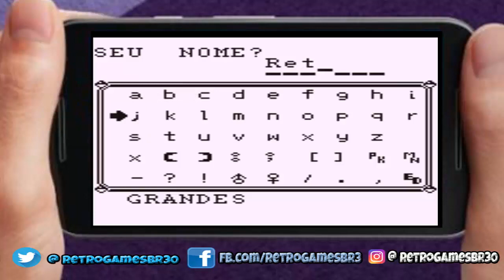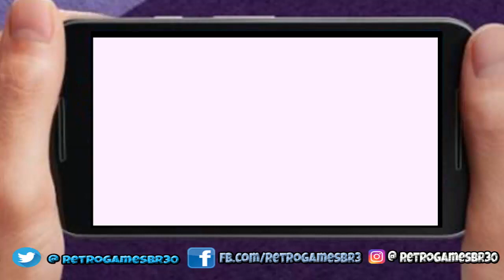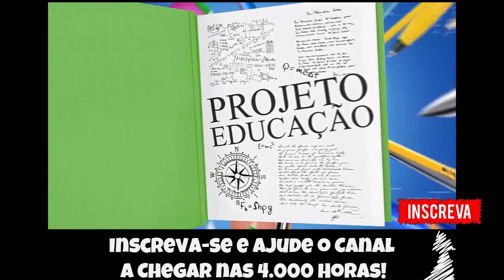🔵 Retrô Mobile #11 - Tretas com o Gary - Pokémon Blue [Game Boy]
▬▬▬▬▬▬▬▬▬▬▬ஜ۩۞۩ஜ▬▬▬▬▬▬▬▬▬▬▬▬▬
▬▬▬▬▬▬▬▬▬▬▬ஜ۩۞۩ஜ▬▬▬▬▬▬▬▬▬▬▬▬▬
Face: retrogamesbr3
▬▬▬▬▬▬▬▬▬▬▬ஜ۩۞۩ஜ▬▬▬▬▬▬▬▬▬▬▬▬▬